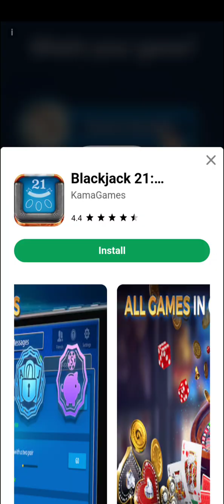Contract Sniper (Mobile) - Part 7